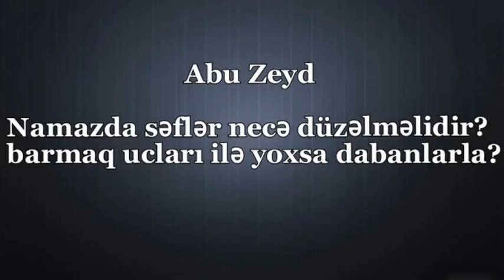Abu Zeyd- Namazda səflər barmaq ucları ilə düzəlir yoxsa dabanlarla?